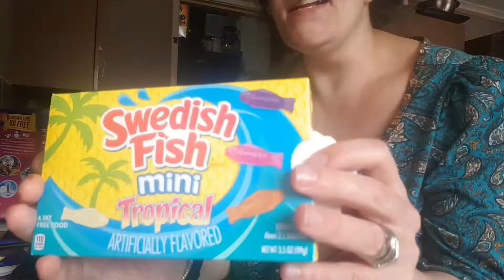FriYay's lunch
Bring on some exciting themed lunches next week